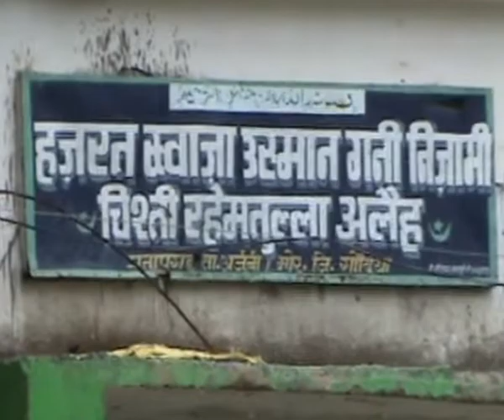H Khwaja Usman Gani Dargah Pratapgar ह.ख्वाजा उस्मान गणी प्रतापगढ दरगाह शरीफ .